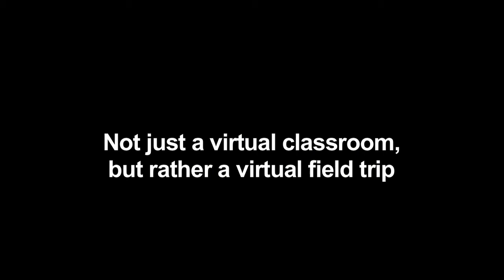BLOSSOMS - Not just a virtual classroom but rather a virtual field trip